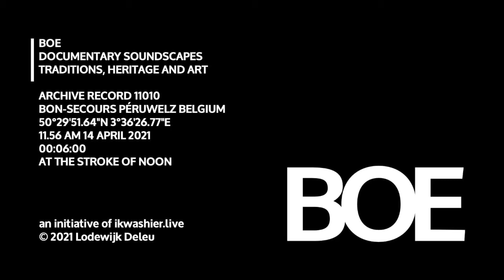BOE Soundscape 11010 At the stroke of noon / Klokslag 12u aan Basiliek van Bon-Secours na begrafenis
BOE Soundscape 11010 At the stroke of noon / Klokslag 12u
… Locatie: bedevaartsoord Basiliek van Onze-Lieve-Vrouw van Goede Bijstand, Bon-Secours, FJW4+WW Péruwelz, provincie Henegouwen, België, 50°29'51.64" N 3°36'26.77" E
… Datum en uur: 14 april 2021 om 11u56
… Duur: 6’
… Onderwerp: de klokken van de Basiliek van Onze-Lieve-Vrouw van Goede Bijstand luiden na begrafenis, 12 uur wordt expliciet niet aangeven
… Omstandigheden: buiten, wind, droog
… Verloop: met het luiden van de klokken wordt de kist naar buiten gedragen, genodigden volgen, een voor een vertrekken de gasten met de auto
… BOE archiveert geluid. De opnames documenteren tradities, erfgoed en kunst. BOE bouwt expertise op in fonografie, field recording en soundscape design met een focus op het sensorisch erfgoed van het platteland. Als onderdeel van ikwashier.live deelt BOE dezelfde documentaire en artistieke aanpak.